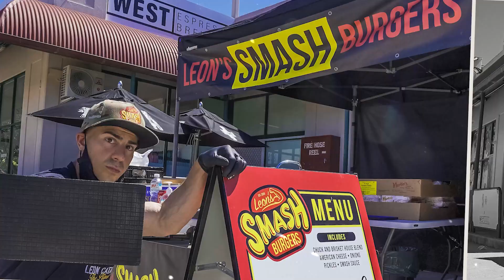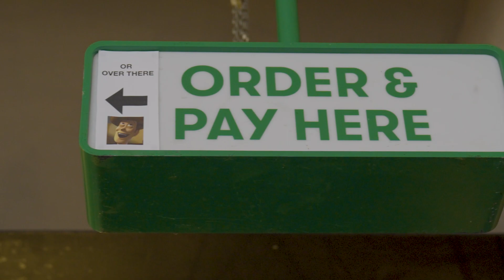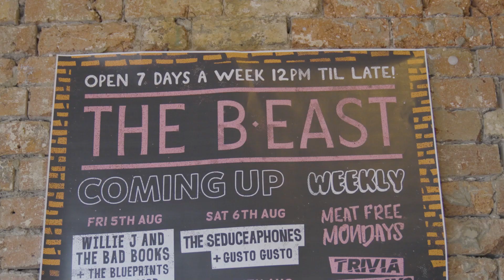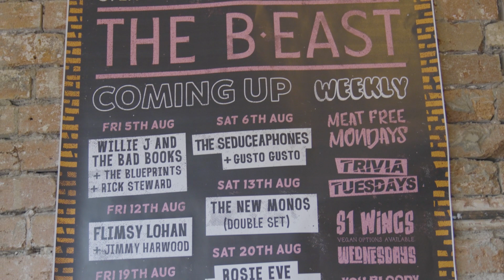Leon's Smash Burgers POPS IN EPISODE 14: The B.East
Leon's Smash Burgers POPS IN
EPISODE 14: The B.East

In the latest episode, Leon’s Smash Burgers POPS-IN to The B.East

The B.East roared to life in 2012 and for 10 years locals have been enjoying everything about it… With the bar and live music, the B.EAST just oozes a hip vibe. The walls are covered in graffiti and cartoon-style art, the atmosphere is a buzz, it really is a unique and trendy burger joint.

The weekdays at the B.East are alive and well, and with live music from local bands to keep your weekends moving, be sure to add the B.East to your Melbourne “to-do” list… to everyone tuning in to Leon’s Smash Burgers POPS-IN, you have got to do yourself a favour and check out The B.East

The B.East has two locations;

80 Lygon St, Brunswick East VIC 3057

And

231 Swanston St, Melbourne VIC 3000

Open 7 days a week from Midday-11pm

About Leon’s Smash burgers POPS-IN:
Leon’s Smash Burgers Pops-In is a brand new YouTube burger series. Thanks to the new series, instead of a Pop-Up, Leon’s Smash Burgers will Pop-In to burger restaurants as I continue my travels all over Melbourne and beyond.